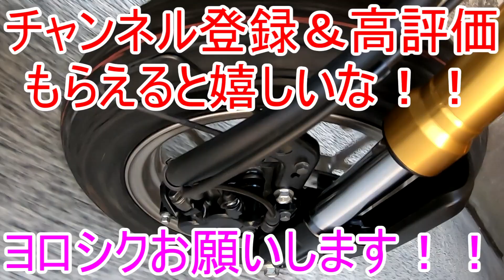【SEROW250】フォークのオーバーホール 分解編【セロー250】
セロー250のフロントフォークのオーバーホールのご依頼です！

車体からの取り外しフォークの分解など参考になればと思います

緊急事態宣言やらまん延防止やらいつ終わるか分からない異常事態に息が詰まるようで辛いですね・・・っが！！収束しない事には気軽に「道の駅」「サービスエリア」「観光」に行けないので今は耐える時です！早く「いつも」の日常に戻りたいですよね！！取り敢えずみんなで頑張りましょう！！

動画に取れなかった画像や過去にやった画像などをツイートしています。

この動画は店の宣伝に使うつもりはないので何者かに忖度する事なくバイク屋の本音や作業をご覧ください。そして動画を見てくれた貴方のバイク屋選びや自分でやりたい方（自己責任で！！）の参考になれば幸いです。

※当店はメンタル絶賛ヤラレ中なのでバイクの販売はやっていません。